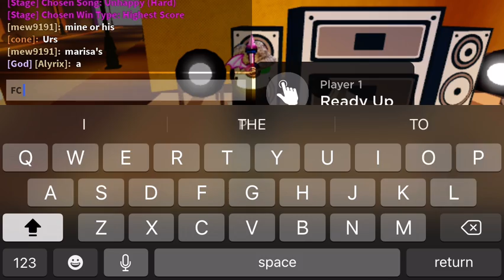Funky Friday (Unhappy FC!)